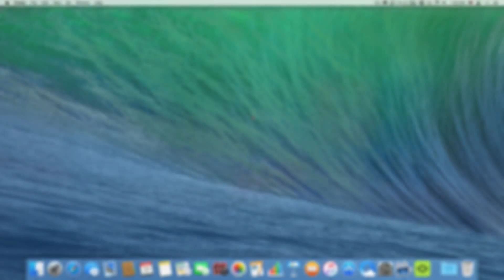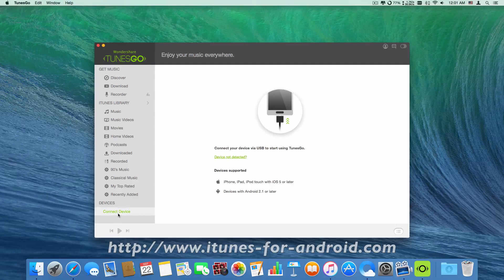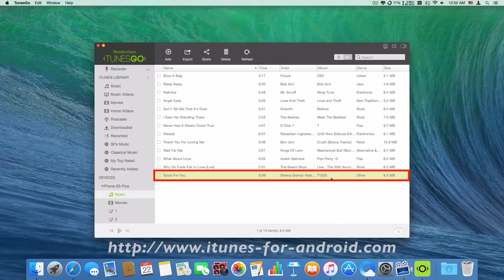[Pandora to iPhone 6S Plus]: How to Free Download Music from Pandora to iPhone 6S Plus on Mac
Get Free Music for Your New iPhone 6S Plus Now!

You will find it very easy to record and convert YouTube/SoundCloud/Vevo/Pandora music to MP3 format for you iPhone 6S Plus with TunesGo. Before going on, it is noticeable that the software is compatible with both the PC and the Mac.

In addition, TunesGo Can Transfer Music, Photo, Video, Contacts and Messages From iPhone, iPad, iPod to iTunes, PC, Mac with One-Click for you.